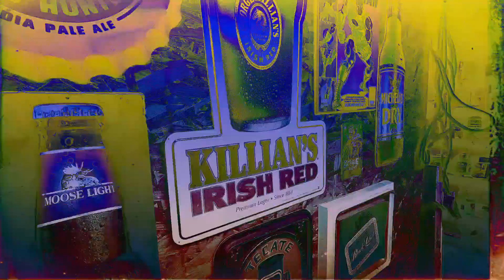Little Lobster - Aurora Brewing - 6.5%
Little Lobster is a New England style India Pale Ale with local wildflower honey and Galaxy hops, brewed in New York State by Aurora Brewing, and coming in at 6.5% abv